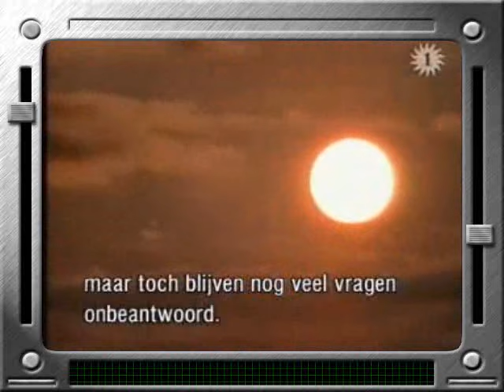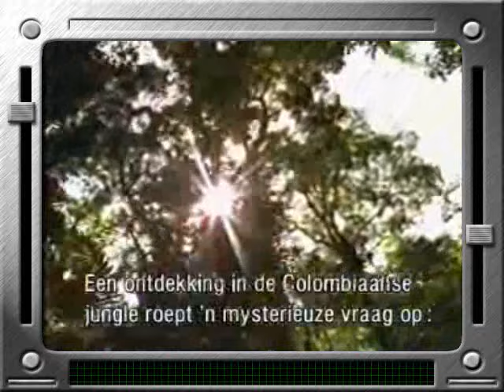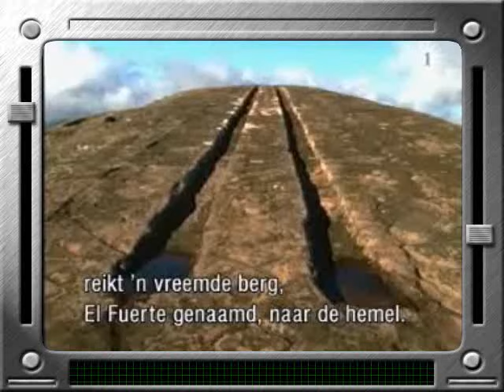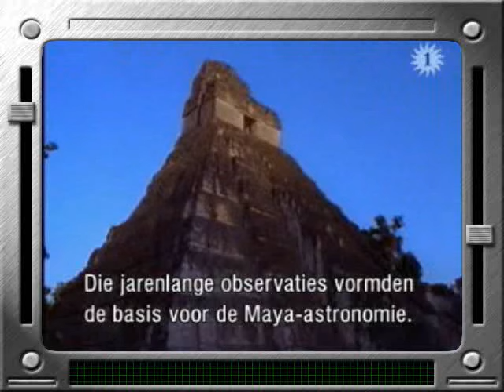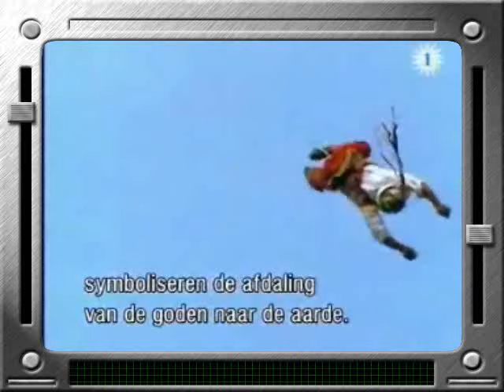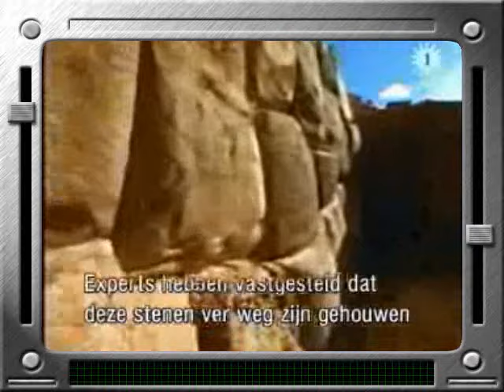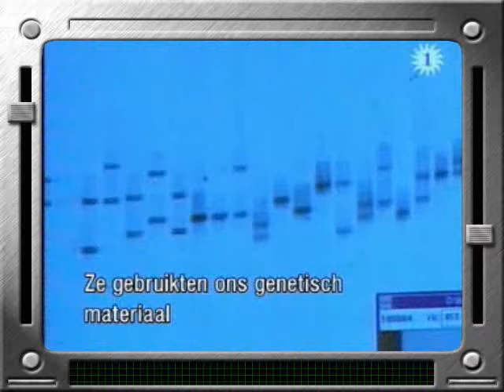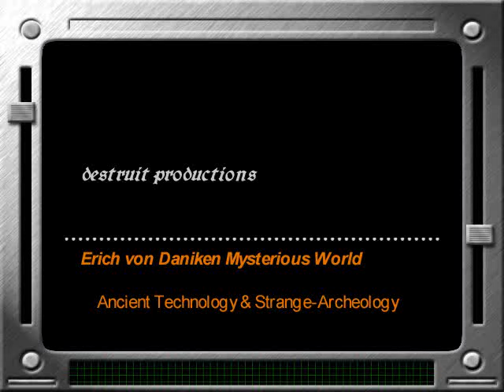Mysterious-World - Search for Ancient Technology Strange-Archeology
Ned. ondertiteling

Erich von Daniken geboren 14 april 1935 in Zwitserland) is een controversiële auteur die het bekendst is van zijn theorieën over buitenaardse invloed op menselijke cultuur in de prehistorie, ook bekend als de Paleo-SETI theorie.

Voortbouwend op het werk van anderen, opperde Von Daniken dat als intelligente buitenaardse wezens bestaan en ons in het verleden hebben bezocht, het archeologisch materiaal dat moet kunnen aantonen. In het verlengde hiervan heeft hij ook geopperd dat de evolutie van de mens in het verleden is gemanipuleerd door buitenaardse wezens.

destruit productions
: Erich von Daniken